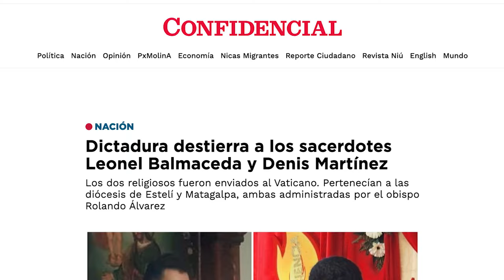Dictadura destierra a los sacerdotes Denis Martínez y Leonel Balmaceda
El régimen orteguista desterró hacia el Vaticano a los sacerdotes Leonel Balmaceda y Denis Martínez, que fueron detenidos el 10 y 11 de agosto de 2024. El destierro fue informado defensores de derechos humanos y medios nicaragüenses en el exilio.
Balmaceda y Martínez pertenecían a las diócesis de Estelí y Matagalpa respectivamente, ambas administradas por el obispo Rolando Álvarez, quien fue preso político hasta su destierro al Vaticano en enero de 2024.
Leonel Balmaceda era párroco de la iglesia Jesús de Caridad en el municipio de La Trinidad, Estelí, mientras Denis Martínez servía como formador en el seminario interdiocesano Nuestra Señora de Fátima, en Managua.
El diario La Prensa y 100% Noticias informó a su vez que el sacerdote Danny García, párroco de la iglesia San Juan Bautista en Matagalpa, fue “liberado” después que se reportó su aprehensión por parte de la Policía el viernes pasado.